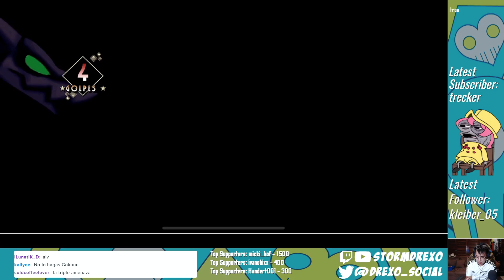Block Buster Infinito en Viva la Fiesta! | Skullgirls Mobile con Drexo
Una vez al año, Poltergust Squigly tiene el chance de brillar gracias a su habilidad que le otorga % de Blockbuster al momento en que vence un potenciador. Este evento es perfecto para ella.